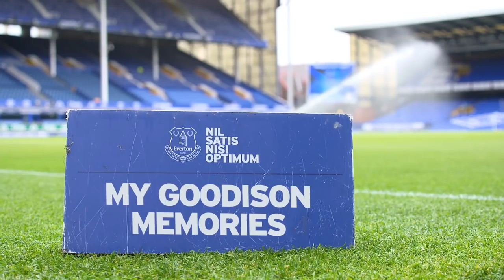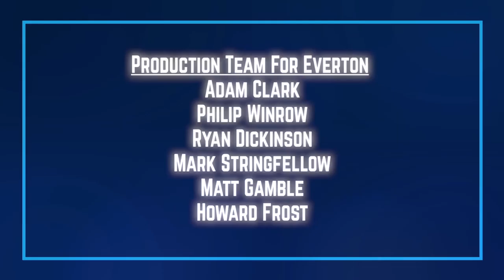THE EVERTON SHOW: SERIES 3, EPISODE 23 - PHIL JAGIELKA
Captain Phil Jagielka joins us in the studio to discuss Seamus Coleman's comeback, Jordan Pickford's England award and next Wednesday's visit of Leicester City. Also features exclusive interviews with Gylfi Sigurdsson, Leighton Baines and Adrian Heath.